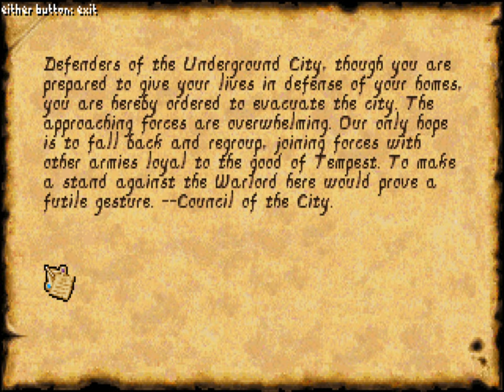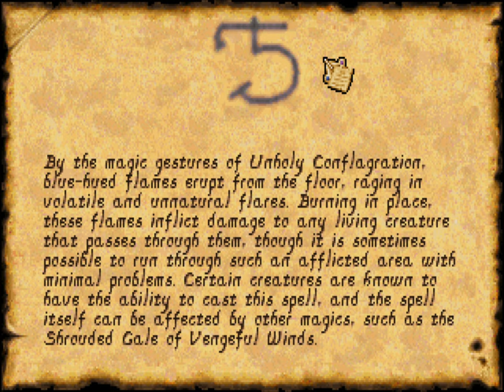Anvil of Dawn - 07 - Underground City [Blind Let's Play]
Almost all rooms have been cleared out! Yet, I still need to work how to open few..

Anvil of Dawn is a 1995 fantasy role-playing video game developed by DreamForge Intertainment and published by New World Computing. In 1996, Computer Gaming World named it as their roleplaying game of the year. The game presents a real-time, three-dimensional view from the character's perspective. It was released on CD and features fully spoken dialogue and several pre-rendered cutscenes.

The player controls only one character throughout the game, which is chosen at the beginning from 5 different heroes. The other characters can then be met in the game also trying to fulfill the quest. The game is mostly action oriented but also contains some puzzles. There are no experience points as the character gets better through using his abilities and spells. It also features several different endings.